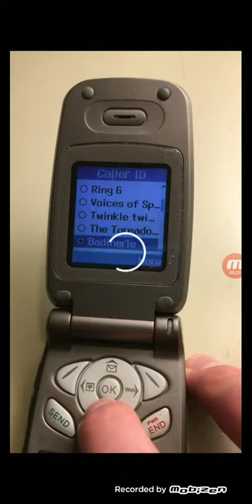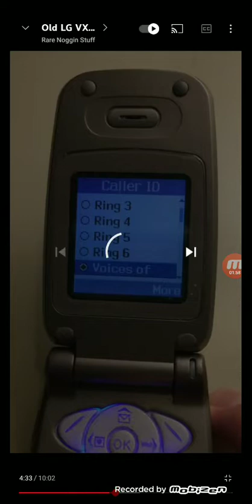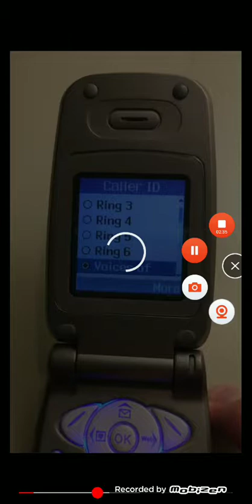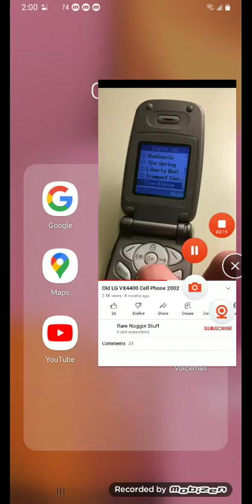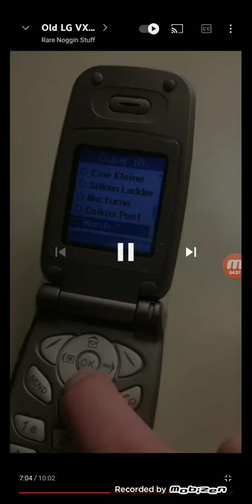LG vx4400 ytp